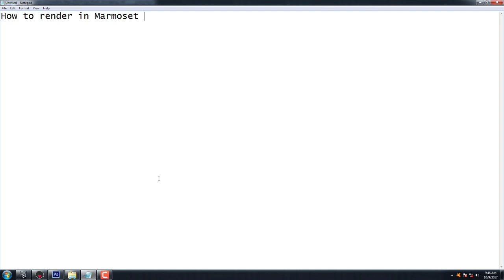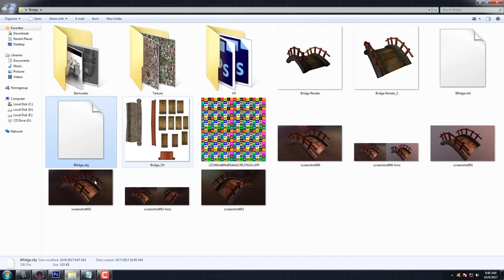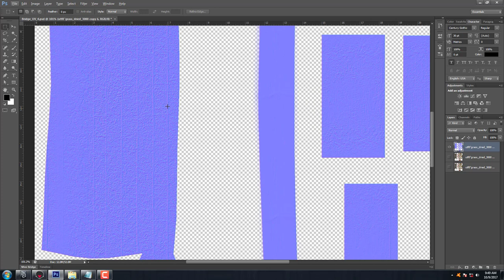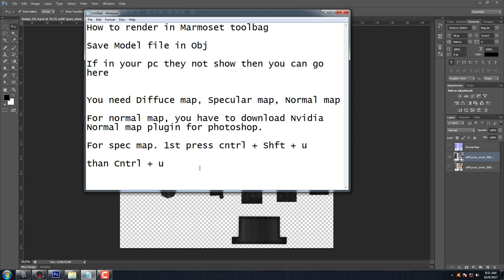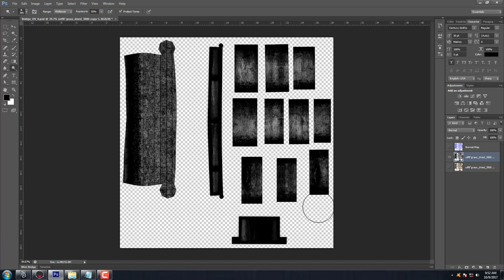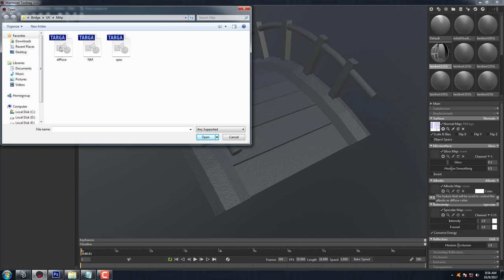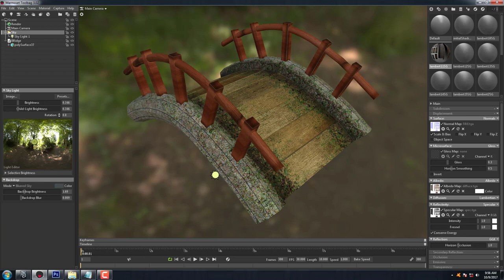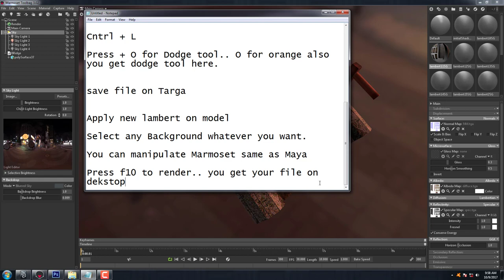How to Render in Marmoset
here you can get every knowladge for any software. Video Editing, Graphic Desgin, Modeling & Texturing..!